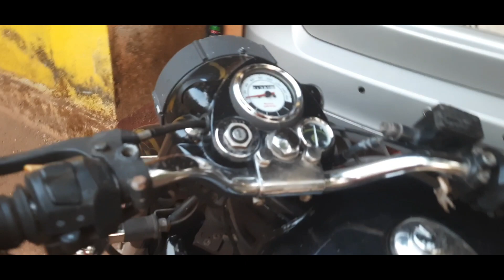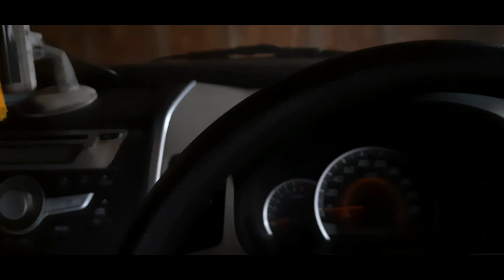Bahut dino badh vlog kiya hai